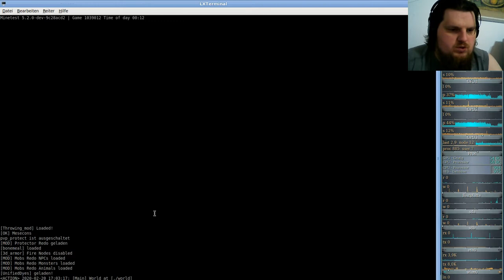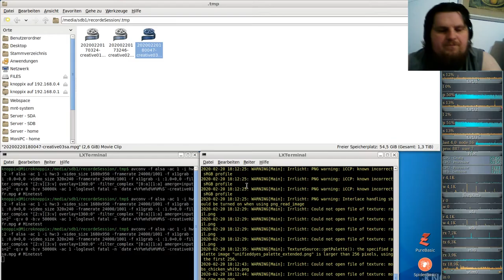Let´s Play Minetest - German-Creative-server ( Minecraft orientiertes Spiel ) #103